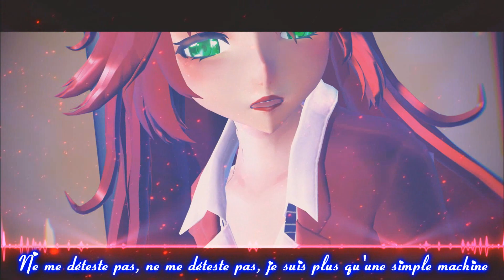MMD Insanity de Dolvondo ft Chi Chi (Mitsu Harlock)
❤: J'adore cette chanson et je voulais vraiment utiliser cette motion et quoi de mieux que de l'utiliser sur mon nouveau model de Mitsu ! xD

☆ J'ai utiliser du MMD.
Model Mitsu Harlock By TDA and yukiyame and me
Motion & Camera: Track Movie